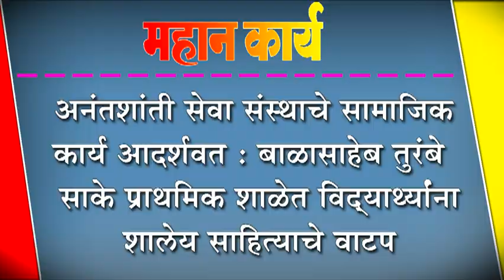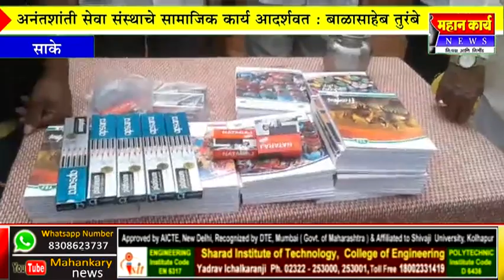अनंतशांती सेवा संस्थाचे सामाजिक कार्य आदर्शवत : बाळासाहेब तुरंबे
अनंतशांती सेवा संस्थाचे सामाजिक कार्य आदर्शवत : बाळासाहेब तुरंबे : साके प्राथमिक शाळेत विद्याथ्र्यांना शालेय साहित्याचे वाटप